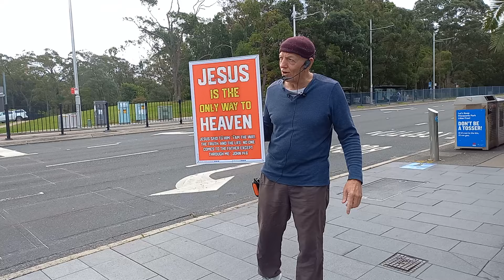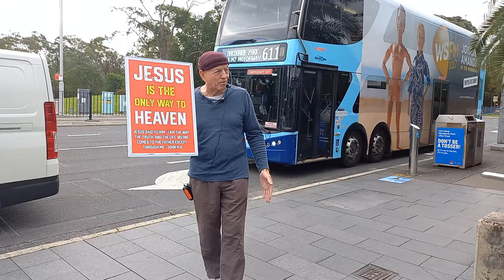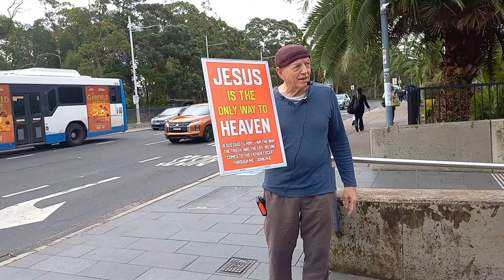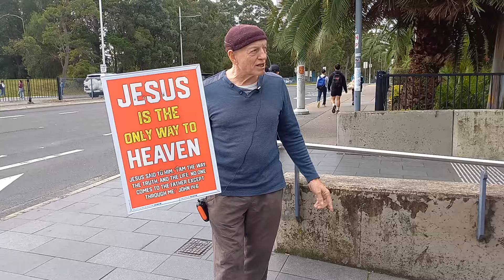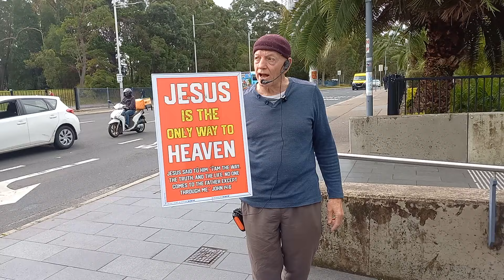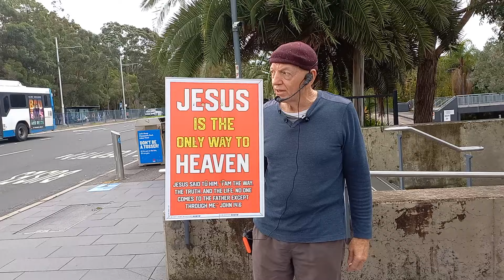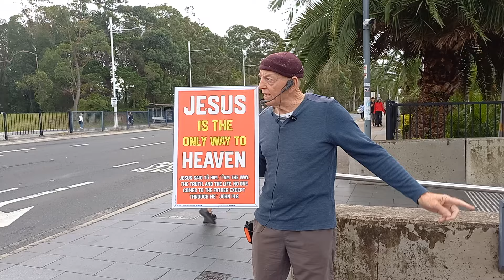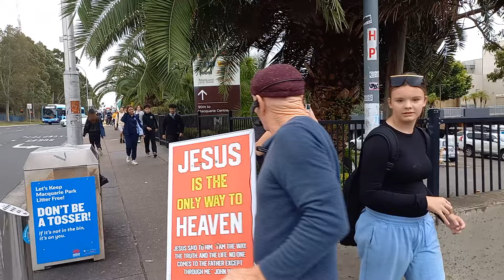Macquarie Metro Street Preacher 13052024